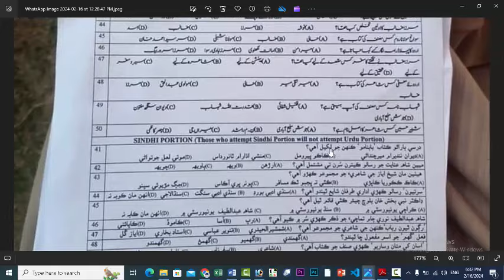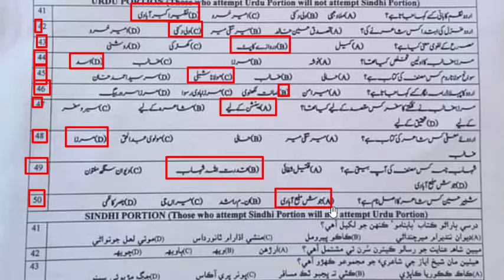SPSC : SST : Secondary School Teacher paper 16-02-2024: SST General paper SPSC. Part - 05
01. deforestation has reduced rainfall in the tropical lands.   change the voice
02. My parents have done this to help you in your financial crises. change the voice
03. one word substitution. A short peom or speech addressed to the spectators after the conclusion of a drama
04. one word substitution. Intense fear of thunder and lightining.
05. He said, they will be using my car for the trip. change the narration
06. i said to you he should not be trusted. change the narration
07. Synonym of Germane: mcqs
08. Antonym of Genial: mcqs
09. Which of the following is an example of a complex sentence. A. We ate pizza and sandwiches  B. When the party ended, we went home C. The bird sings beautifully.  D. she is dancing.
10. F
11. which country was the first to recognize Pakistan after independence.
12. Who issued the legal framework order in 1970
13. In which year Pakistan became republic.
14. Which was the first opposition party in Pakistan.
15. East India company was established in:
16. in which language, shah waliullah translated holy quran.
17. Which city held the OIC conference in 1997.
18. Jahan Ara (Begum shah nawaz) from punjab founded the provincial muslim women's league in.
19. The star on the National Flag represents:
20. How many shaheeds have been received Nashan e haider to date for their extra ordinay gallantry.
21. D
22. in whch surah the incident of Mairaj has been discussed.
23. what is wahee-e-Matlu:
24. which surah of Holy quran has two sajdahs. Mcqs
25. Among the Ummulhat Momineen, who was the last one to leave this world. Mcqs
26. wazu farz in which hijri
27.